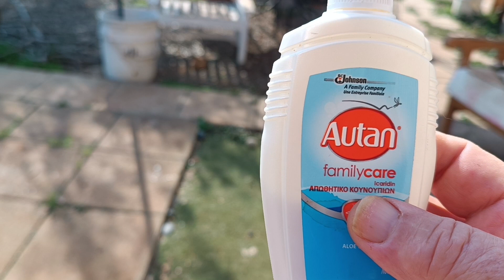Cat Rescue. Insect repellent test.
The main problem with December here in Cyprus is the flies. They are everywhere. It makes doing jobs outside extremely unpleasant. A friend of mine suggested that I use this suncream which also includes an insect repellent. Here, I try it out to see if it works.